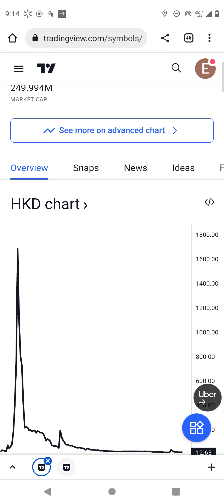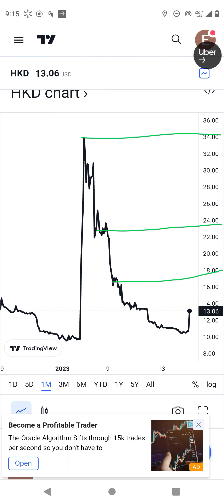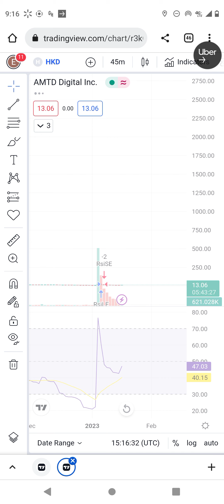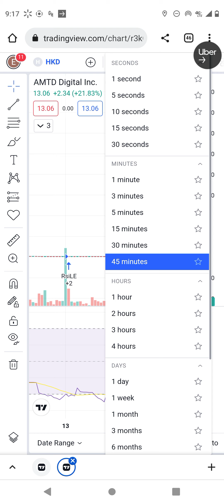hkd stocks technical analysis.hkd is killing it